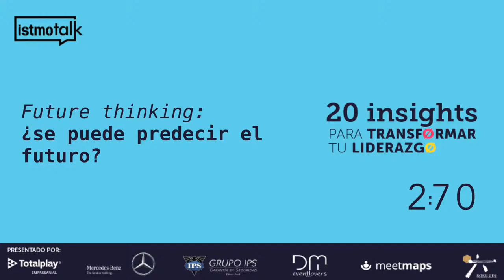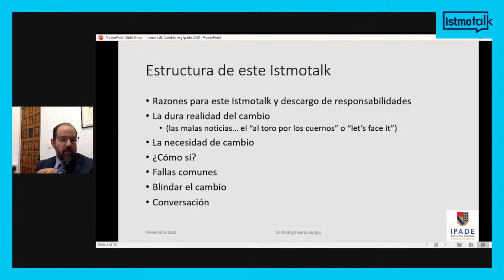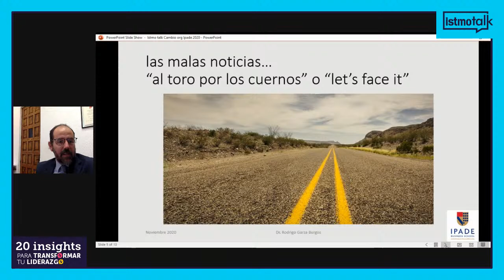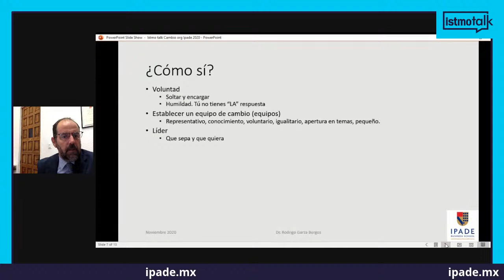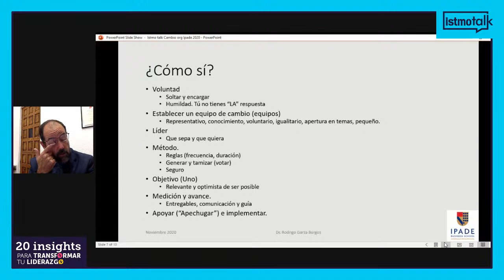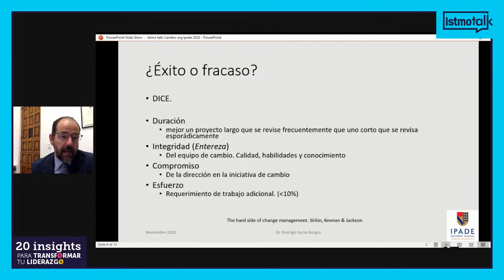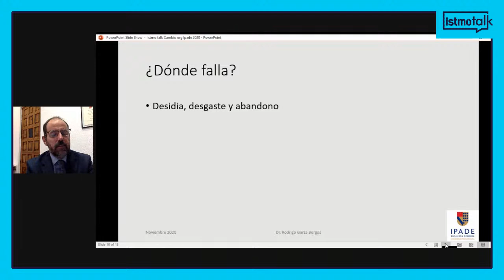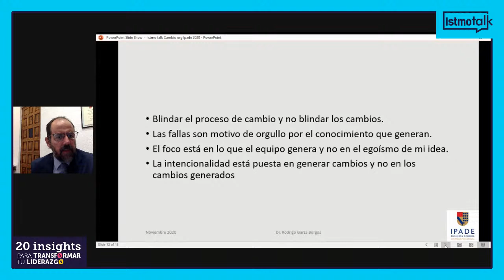IPADE by ISTMOtalk: Rodrigo Garza "¿Cómo ejecutar y blindar procesos de cambio en la empresa?"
No te pierdas el próximo martes 24 de noviembre a las 17:00 hrs un webinar más de la nueva temporada “20 insights para transformar tu liderazgo”. En esta IstmoTalk titulada: “¿Cómo ejecutar y blindar procesos de cambio en la empresa?” escucharás algunos insights sobre cómo implementar algunos procesos de transformación en la empresa. Participa: Rodrigo Garza, director y profesor del área de Dirección de Operaciones en IPADE Business School.